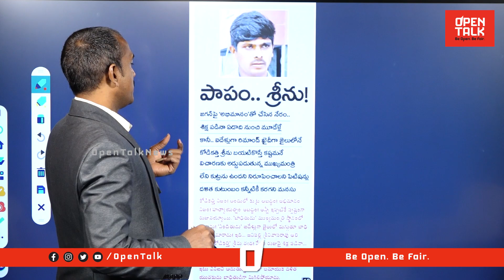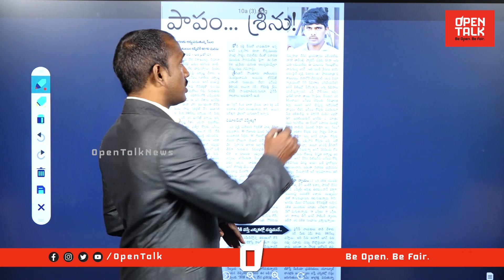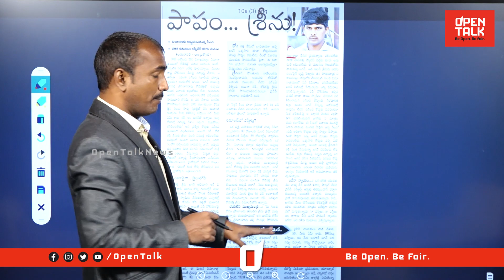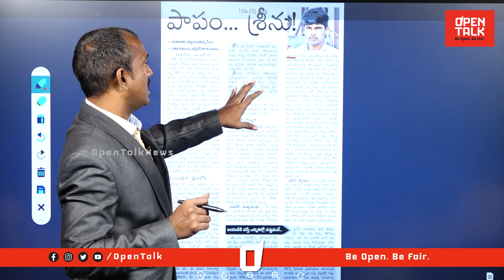కోడి కత్తి కేసులో అడ్డంగా దొరికిపోయిన జగన్ రెడ్డి? Analyst Sudhakar On Kodi Kathi Case | YS Jagan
కోడి కత్తి కేసులో అడ్డంగా దొరికిపోయిన జగన్ రెడ్డి? Analyst Sudhakar On Kodi Kathi Case | YS kodikathisrinu analystsudhakar kodikathicase ysjagan ysrcp apnews telugunews JaganThanks for Watching Our Open Talk Channel. Open Talk mainly focus on Public opinions on Trending topics (Political, Entertainment, Movie and Social Media Trends). You can watch Funny Questions and Public Reactions for Logical questions.